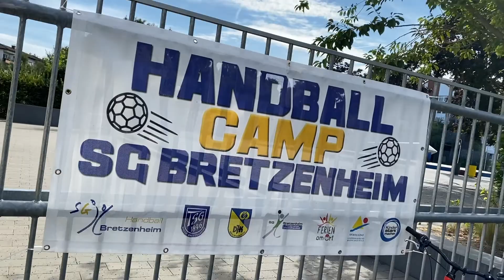SG Bretzenheim Handball Camp Sommer 2022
SG Bretzenheim, Handball, Bretzenheim, Mainz